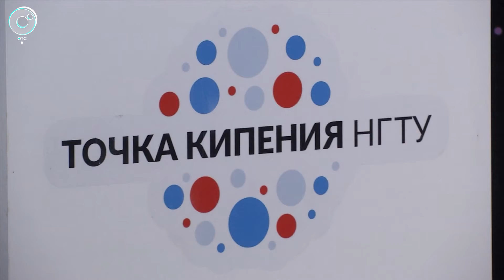Фестиваль "NAUKA 0+" стартовал в онлайн-формате в Новосибирской области